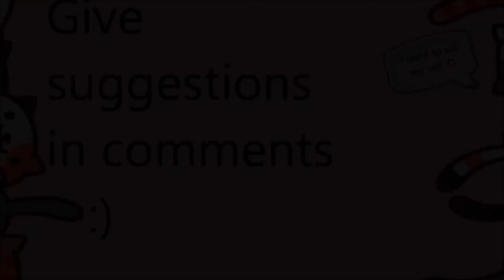kitty lies about making more videos again